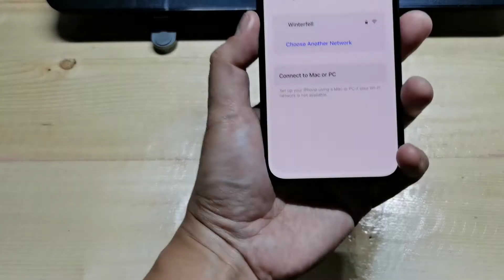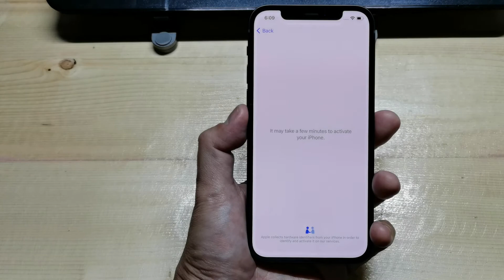iPhone 12 Unboxing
I recently bought an iPhone 12 and made a video while unboxing it.